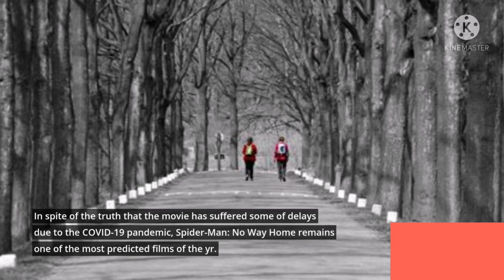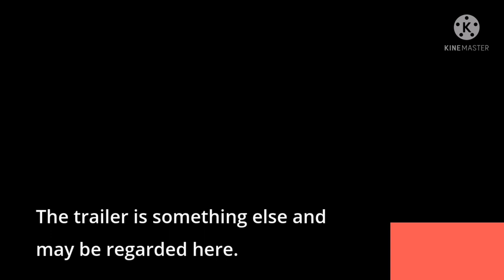SPIDER-MAN: NO WAY HOME - Official Teaser Trailer (HD)SpiderManNoWayHome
For the first time in the cinematic history of Spider-Man, our friendly neighborhood hero is unmasked and no longer able to separate his normal life from the high-stakes of being a Super Hero. When he asks for help from Doctor Strange the stakes become even more dangerous, forcing him to discover what it truly means to be Spider-Man.

Directed by:
Jon Watts

Written by:
Chris McKenna & Erik Sommers

Based on the MARVEL Comic Book by:
Stan Lee and Steve Ditko

Produced by:
Kevin Feige
Amy Pascal

​​Executive Producers:
Louis D'Esposito
Victoria Alonso
JoAnn Perritano
Rachel O’Connor
Avi Arad
Matt Tolmach

Cast:
Tom Holland
Zendaya
Benedict Cumberbatch
Jacob Batalon
Jon Favreau
with Marisa Tomei